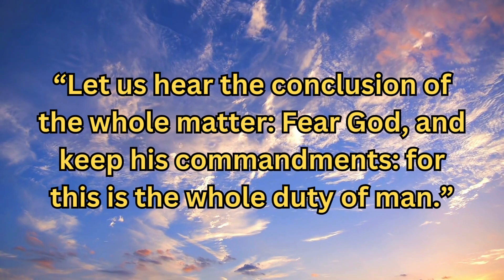Verse Of The Day - Ecclesiastes 12:13 - Daily Encouragement - Shining The Light - Verse of the Day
Welcome to our daily encouragement videos. In today's video we will be looking at Ecclesiastes 12:13.